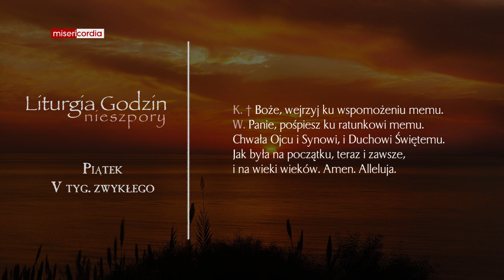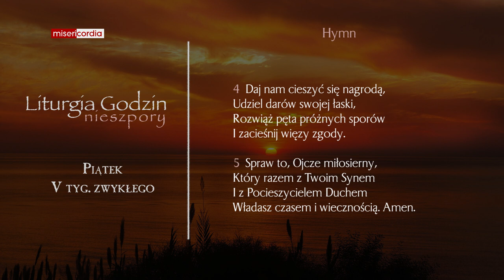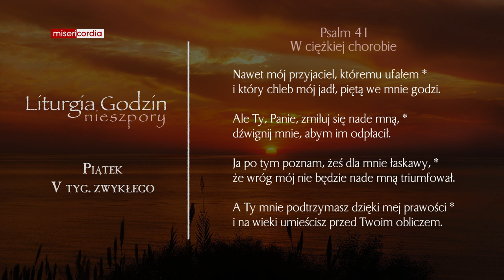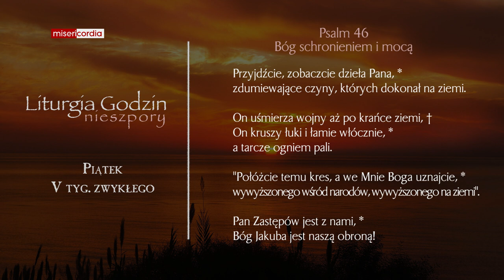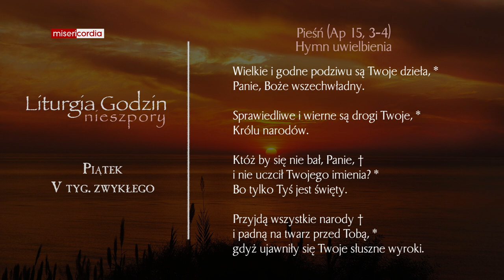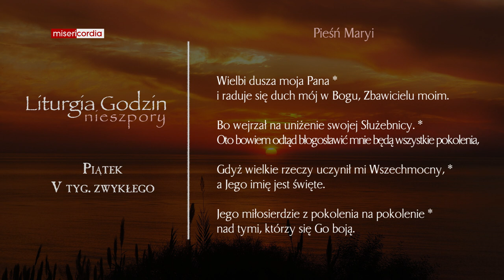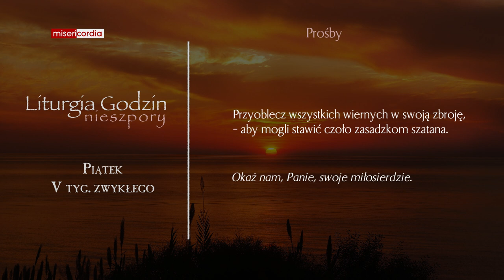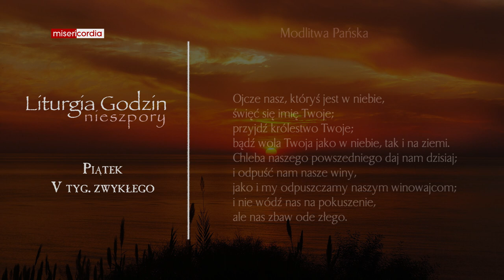Liturgia Godzin | Nieszpory | Piątek, V tyg. zwykłego